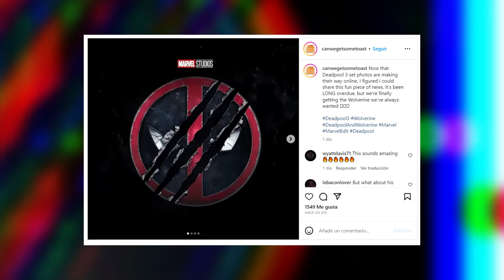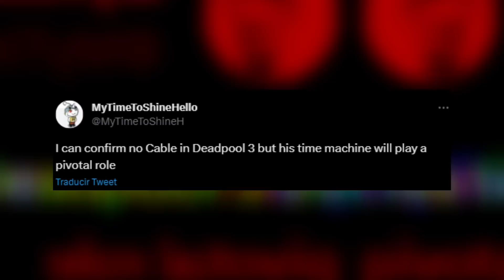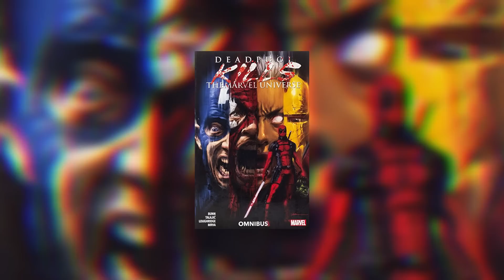😻 DEADPOOL 3 FILTRACIONES 😻 Vuelve MAGNETO con CHARLES XAVIER y WOLVERINE 😨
❌ Es oficial , 😨 TODOS los X-MEN de FOX 😨 regresan en DEADPOOL 3 , junto a FANSTATIC FOUR y 🙀 DAREDEVIL de BEN AFFLECK 🤢